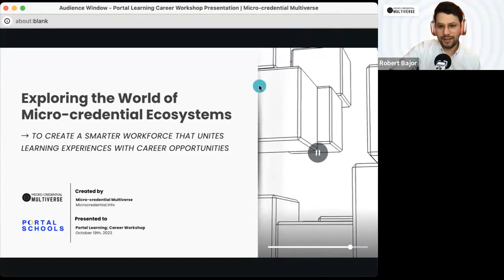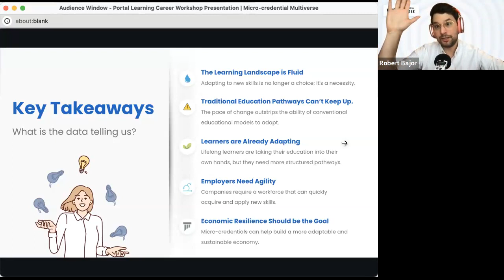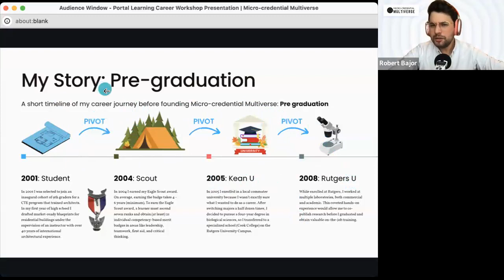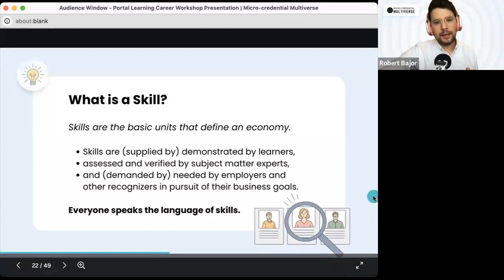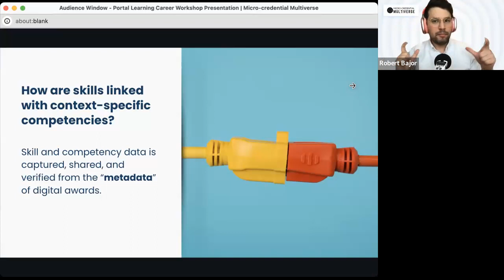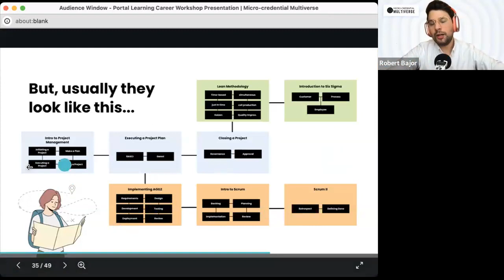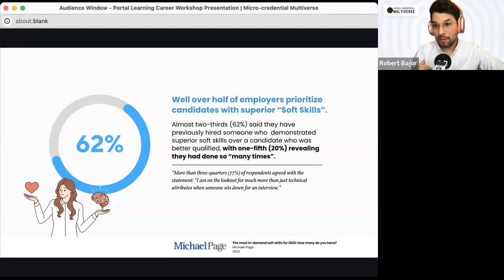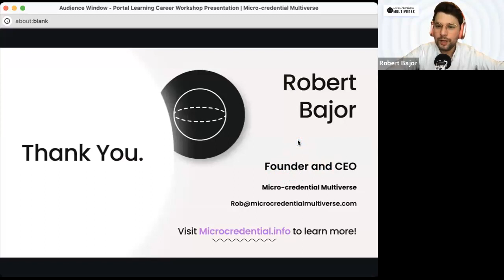Exploring the World of Micro-credential Ecosystems: Presentation for Portal Learning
My name is Robert Bajor, and I’m the CEO of Micro-credential Multiverse. This week, I had the privilege of sharing my vision and the transformative potential of micro-credentials with the community at Portal Schools (Portal Learning) for a career chat.

For those who couldn't join us, or those who wish to reminisce, here’s a video recap!